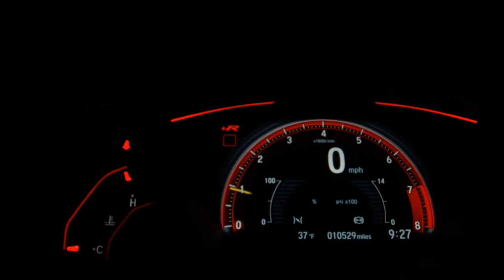HONDA FIT - 2016 - Sorocaba/SP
HONDA FIT EXL 1.4 FLEX 2016 *AUTOMÁTICO CVT IMPECÁVEL

Freios ABS, Air Bags, Direção Elétrica, Ar Condicionado, Vidros/Travas e Retrovisores Elétricos, Trava Elétrica Central. Vidros com Fechamento Automático, Som Original CD Player com Sistema Integrado e Tela Multimídia, Conexão Bluetooth, USB, Volante com Comandos de Acesso Rápidos e Regulagem de Altura, Banco do Motorista com Regulagem de Altura, Sistema Isofix, Console Central com Porta Copos Dianteiros e Traseiros, Faróis de Neblina, Rodas de Liga Leve, Tampa do Combustível com Acionamento Interno, Desembaçador e Limpador do Vidro Traseiro.

Dados do Veículo
Veículo: HONDA / FIT 1.5 EXL 16V
Ano: 2015/2016
Combustível: FLEX
Portas: 4 PORTAS
Câmbio: Automático
Cor: BRANCA
KM: 99.000

✅ Air Bag
✅ Ar Condicionado
✅ CD Player
✅ Desembaçador Traseiro
✅ Freio ABS
✅ Retrovisores Elétricos
✅ Rodas de Liga Leve
✅ Travas Elétricas
✅ Vidros Elétricos
✅ Volante com Regulagem de Altura
✅ Limpador Traseiro
✅ Kit Multimídia
✅ Farol de Neblina
✅ Entrada USB
✅ Controle de Som no Volante
✅ Bluetooth
✅ Direção Elétrica
✅ Sistema ISOFIX
✅ Console Central
✅ Som Original